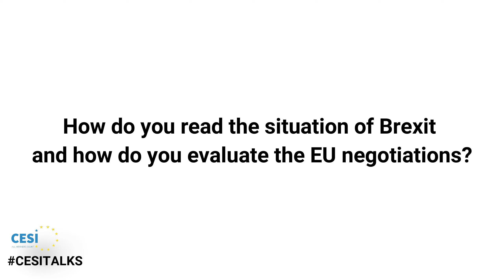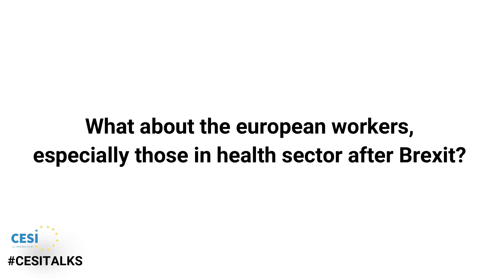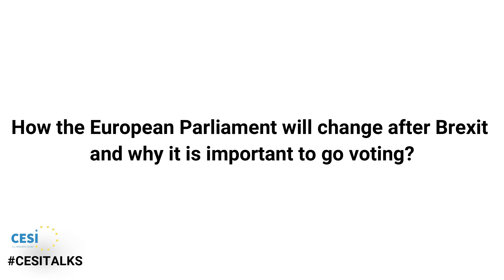CESItalks with Fabian Zuleeg